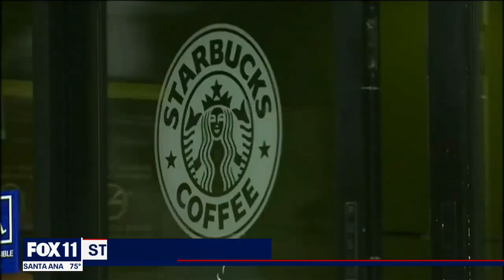Long Beach Starbucks to vote on unionization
Ballots go out Monday to workers at a Starbucks in Long Beach who hope to unionize. The store is one of several in the area fighting to unionize.